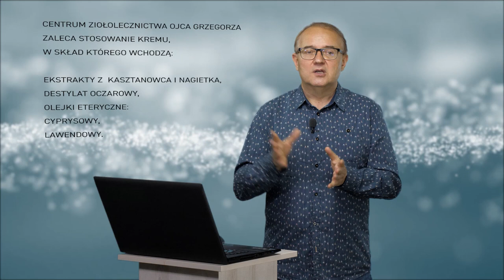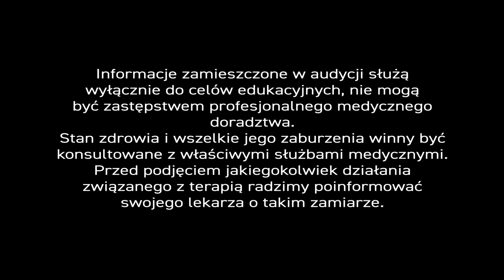PiszeBabaDoZielarza - odc.41. Skóra 🤷‍♀ naczynkowa i 🧛‍♀ trądzik różowaty.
Skóra naczynkowa 👹 to problem nie tylko kosmetyczny. O ile, w młodości zaróżowione 😘 lico mogło być atutem - zwłaszcza w kontaktach intymnych. - Z upływem lat staje się coraz większym 😪 zmartwieniem.

Emocje 👩‍, stres, wysiłek, dieta i pogoda podkreślają pąs, który niezauważalnie przechodzi w zaczerwienie, a potem - utrwalony rumień. - A to już zmiany o charakterze 🦠 chorobotwórczym, dla których - właściwa diagnoza - ma znaczenie fundamentalne. - Dlaczego? - Bo manifestacja skórna może oznaczać znacznie poważniejszą chorobę - chorobę autoimmunologiczną.

Uroda i zdrowie idą w 🙆‍♂ 🙆‍ parze, tak jak rady naszego eksperta. - A te mogą okazać się bezcenne dla wszystkich pań i panów (!) codziennie infiltrujących natrętną sieć przed lustrem.

Ale sieć pajączków 🕷 na twarzy to nie jedyne zmartwienie - warto spojrzeć niżej, na uda, i poszukać np. ⛓ żylaków...

Skóra naczynkowa 💕 to taka skóra, która ma poszerzone naczynia krwionośne. Zmiany mogą mieć postać łagodną - na co dzień wystarczy je zwyczajnie przypudrować, ale na noc warto pomyśleć o stosowaniu kremów z 🌱tarczycą bajkalską. - Po to, by zadbać o skórę, a nie tylko zniwelować defekty.

Tarczyca 🌱 to surowiec, który może kojarzyć się Państwu z działaniem przeciwstarzeniowym i rzeczywiście ma takie własności, ale działa także przeciwzapalnie. To bardzo dobre 🌿 zioło. Trafiło do nas z medycyny chińskiej 👲 i znakomicie przyjęło się na europejskim gruncie. - W łagodnym zmianach skórnych - jak najbardziej - możemy korzystać z kremu z tarczycą bajkalską.

Gdy zmiany są poważniejsze, a naczynka większe, to należy odwołać się do maści z większą ilością ekstraktów i o większym stężeniu. W naszym Centrum 🏥 stosujemy krem z ekstraktami z kasztanowca i nagietka, destylatem oczarowym i olejkami eterycznymi - cyprysowym i lawendowym.

- Skąd takie połączenie? - Kompozycję tę od lat stosujemy w chorobach naczyniowych: naczyń włosowatych i żylnych. - Maść świetnie sprawdza się w przypadku powiększonych naczynek krwionośnych na udach i podudziach, a nawet w ⛓ żylakach - zwłaszcza w ☀ 🏖 lecie. - Naczynka krwionośne bowiem to po części kwestia kosmetyczna i zwiastun choroby żylakowej.

Może być też tak, że pomylimy zmiany naczynkowe ze skórną manifestacją choroby ogólnoustrojowej, autoimmunologicznej - trądzikiem różowatym. - To zupełnie inna jednostka 💉 chorobowa, której nie można sprowadzić do kosmetyki 👩 twarzy. - Tu stawką jest nasze zdrowie. Pacjentom z trądzikiem różowatym zalecamy zazwyczaj ekstrakt z piwonii białej i zioła wpływające na układ trawienny, bo zdarza się często, że tłem chorób autoimmunologicznych jest źle funkcjonujący układ 🥘 pokarmowy.

Rzeczywiście, w recepturze, którą w tej chorobie stosujemy, istotną rolę odgrywa wyciąg z 🌱 ziela bożego drzewka - zioła szczególnie dobrze wpływającego na stan jelit. Kompozycję ziołową uzupełniamy o sok z korzenia mniszka, nalewkę z owocu ostropestu plamistego, sok z ziela krwawnika, wyciąg z ziela dziurawca i nalewkę z liścia mięty. 🌿Mieszanka ta działa równie dobrze w układzie trawiennym, jak i w trądziku różowatym.